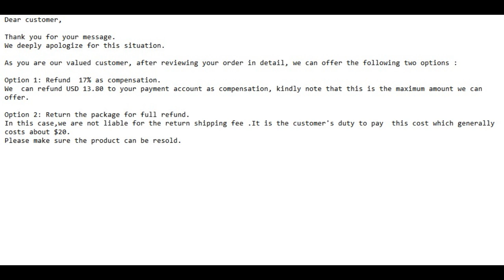Bad Pumpkins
Here's what happened when I responded to a Facebook ad last year, that offered me a SWEET deal on Halloween decorations!